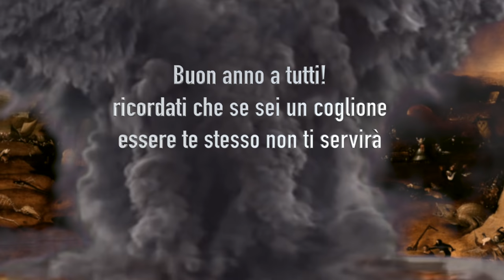Balasso: discorso di capodanno 2016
Un appuntamento quasi classico.